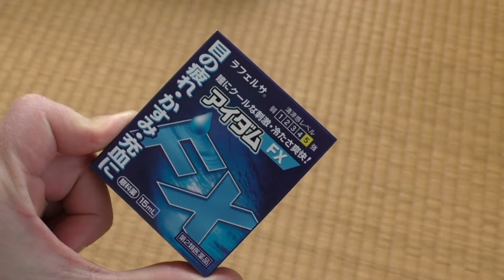目薬戦争が勃発やぞ！ アイダムFX ドキューン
目の疲れ，結膜充血，眼病予防（水泳のあと，ほこりや汗が目に入ったときなど），紫外線その他の光線による眼炎（雪目など），眼瞼炎（まぶたのただれ），ハードコンタクトレンズを装着しているときの不快感，目のかゆみ，目のかすみ 効果あり ロートZIより断然安い。